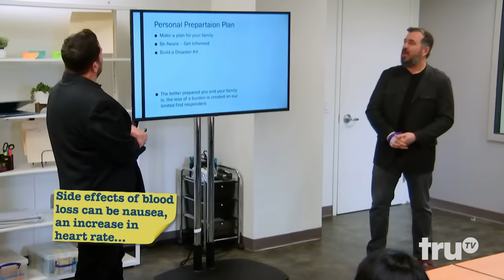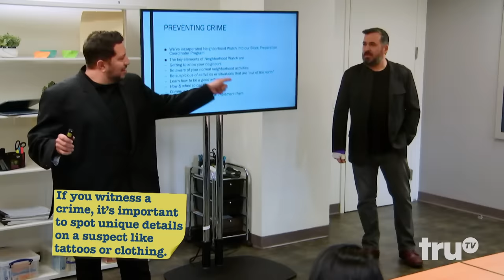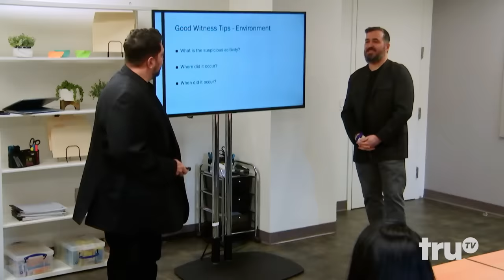Impractical Jokers: Inside Jokes - Sal's Presentation Is Stuck in a Time Loop | truTV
During a presentation on Crime Prevention, Sal keeps discussing the same slide over and over to a bewildered crowd.

About Impractical Jokers:
Meet Sal, Joe, Q, and Murr, four longtime friends who star in the hit truTV hidden camera show Impractical Jokers.  In each episode, they compete to embarrass each other in a series of hilariously humiliating challenges and outrageous dares, all to the amusement and consternation of the general public.  At the end of every episode, the biggest loser must endure a punishment of epic proportions. They have to say it. They have to do it. You have to see it!